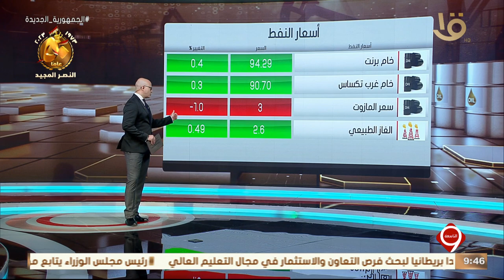أخبار الاقتصاد.. محافظ البنك المركزي يبحث ونظيره الصيني تعزيز التعاون الاقتصادي